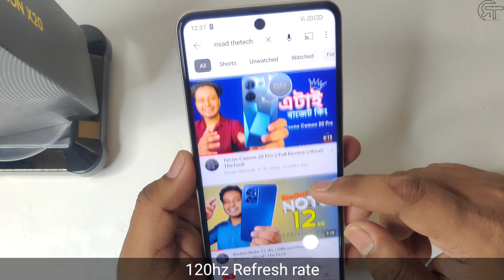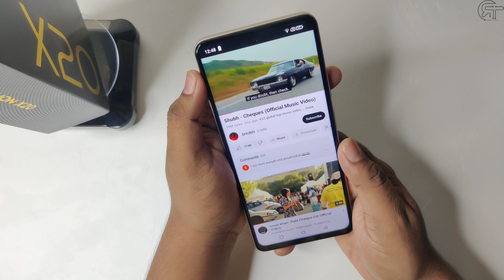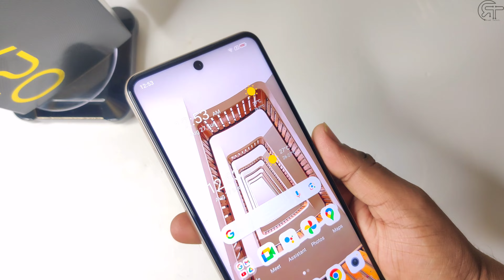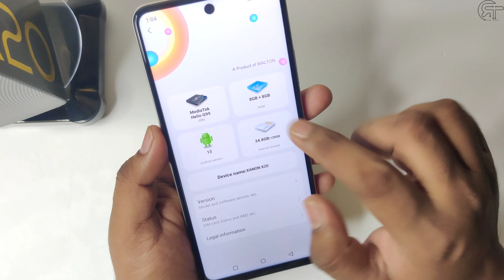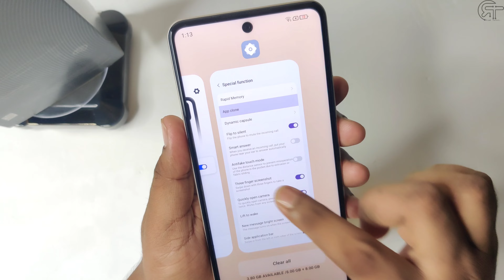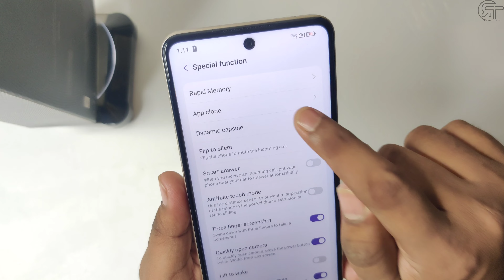Walton Xanon X20 | Full Review | RisaD TheTech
walton canon x20

Get Discount & gift:
Address: 👇👇👇👇👇👇👇
Dhaka, Shamoli Square Shopping Mall
Level-5,
Shop Name: AJ Telecome
Shop No. 535

Md. Iqbal Hossen Risad (ইকবাল হোসেন রিসাদ)